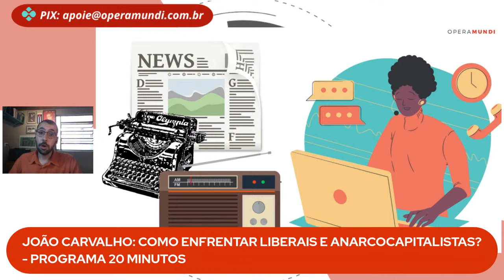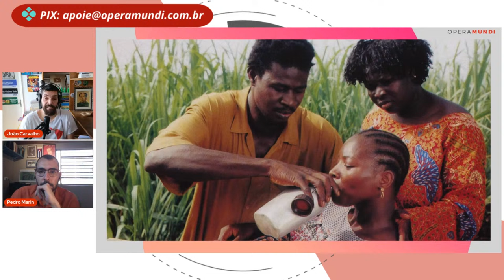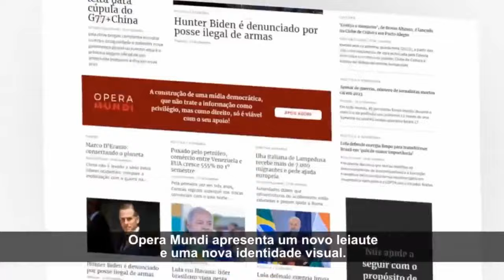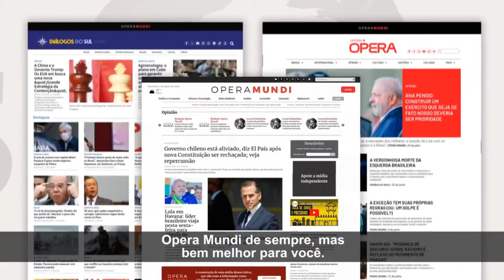JOÃO CARVALHO: COMO ENFRENTAR LIBERAIS E ANARCOCAPITALISTAS? - PROGRAMA 20 MINUTOS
Como enfrentar liberais e anarcocapitalistas? Quem responde a pergunta é João Carvalho, historiador pela UFMG e apresentador do canal Assim Disse João, no programa 20 MINUTOS desta quinta-feira (21/03). Não deixe de acompanhar ao vivo, às 11h, aqui em Opera Mundi!

00:00 Abertura
37:00 Quantos mais os comunistas incomodam, mais o trabalho está funcionando
45:30 LIBERAL sempre quer engravidar a cadela no cio do FASCISMO
47:00 Pessoas vão para a direita porque se sentem ABANDONADAS
49:00 Esquerda INSTITUCIONAL fazendo CONCILIAÇÃO favorece ASCENSÃO DA DIREITA
50:00 Haddad é SERVIL ao mercado
56:00 Milei não é nosso passado, Milei é o FUTURO e VITÓRIA de Trump é certa

🤔 AFINAL, O QUE É A OPERA MUNDI?
Opera Mundi é um canal de notícias, reportagens especiais e análises críticas sobre os principais acontecimentos do mundo. Fundado em 2008, Opera Mundi informa sobre o mundo a partir de uma perspectiva brasileira e sul-americana. É o canal dos programas de entrevistas "20 Minutos" e "Sub40" e os programas de debate Outubro e Rodamundo. Também traz entrevistas e reportagens especiais realizadas pela equipe do